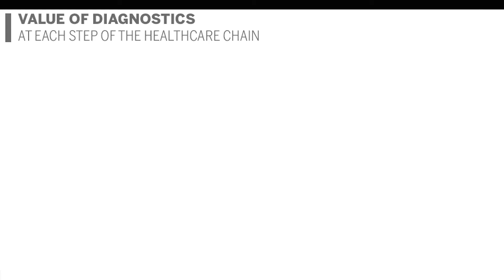What is the role of diagnostics in the fight against Antimicrobial Resistance?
Listen to Dr Mark Miller, Executive VP, Chief Medical Officer at bioMérieux, talking about the role of diagnostics in the fight against Antimicrobial Resistance.